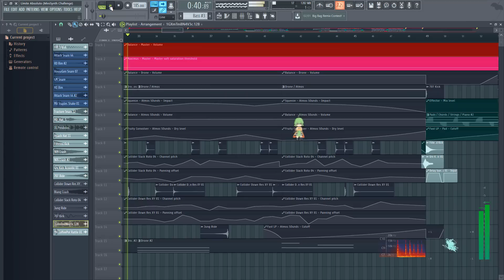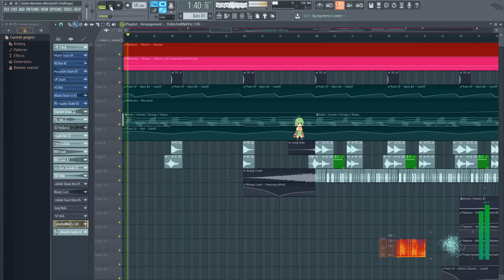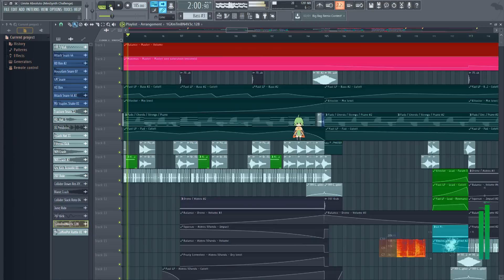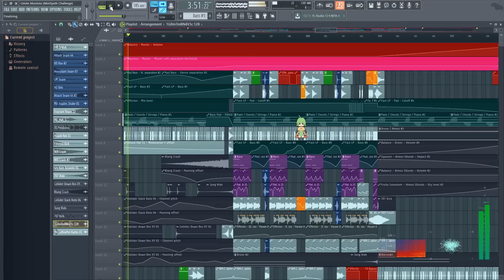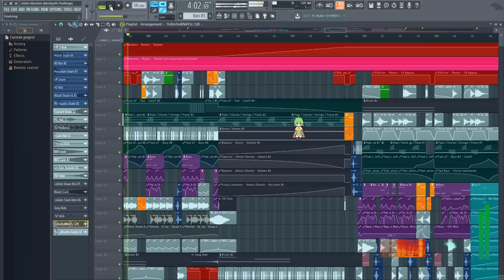Zild - Límite Absoluto - 6to Lugar (MiniSynth Challenge)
👁️ ENCUÉNTRAME
Página Web Oficial En el 6to lugar Zild nos lleva a un nuevo nivel con su sound design hecho por aliens.